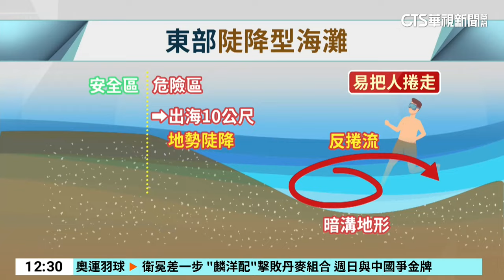「陡降型海灘」藏「反捲流」 5童戲水1人遭捲走溺斃｜華視新聞 20240803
昨(2)日下午3點多，台東縣有5名孩童前往海邊戲水，其中一對姊妹發生溺水意外，10歲的妹妹當下被海流帶到離岸30公尺遠，消防隊員出動橡皮艇搶救，遺憾的是，女童送醫搶救後仍宣告不治。專家也透露，東部其實多為「陡降型海灘」，遊客以為海面平靜，但其實再走幾步，就是海底懸崖。